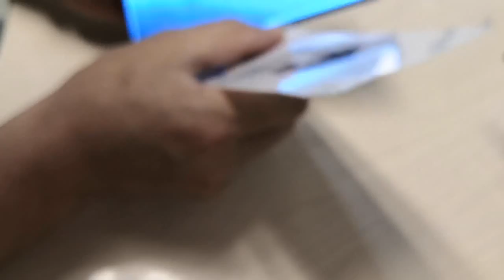ЗАМЕНА ДИСПЛЕЯ SAMSUNG A7, Как Заменить Дисплей Samsunga A705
Связь:
samsung
ремонт телефонов
ремонт samsung
самсунг
samsung galaxy a7
замена стекла
samsung a7
ремонт
замена экрана
ремонт сотовых
замена дисплея
samsung galaxy a7 2018
galaxy a7
замена
a7
экран
a7 2018
a750
lcd
как разобрать
samsung a750
meizu
дисплей
ремонт самсунг
xiaomi
oca
тачскрин
разборка
ремонт телефона
apple
стекло
samsung a7 2018
iphone
samsung galaxy
замена стекла самсунг
amoled
galaxy a7 2018
мобайлсервис365
a5
disassembly
repair
дисплея
mobileservice365
ремонт iphone
разбор
замена стекла айфон
замена стекла на телефоне
замена стекла на samsung galaxy a7
repairmobile